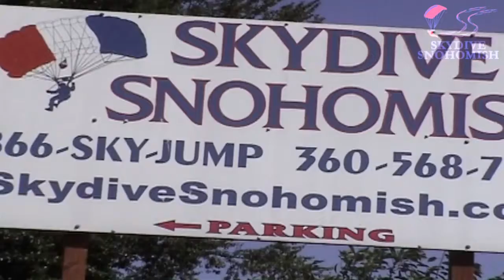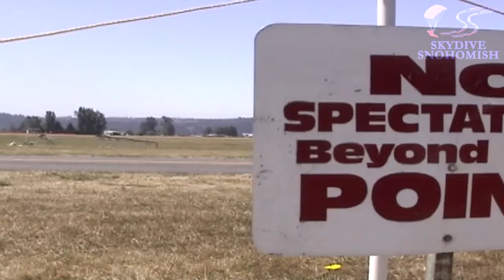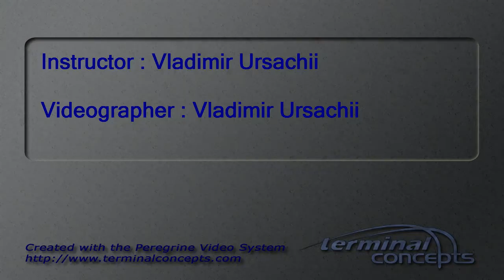Christian Garcia's Tandem skydive!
Christian Garcia's tandem skydive on Saturday, July 06, 2013 with Vladimir Ursachii.